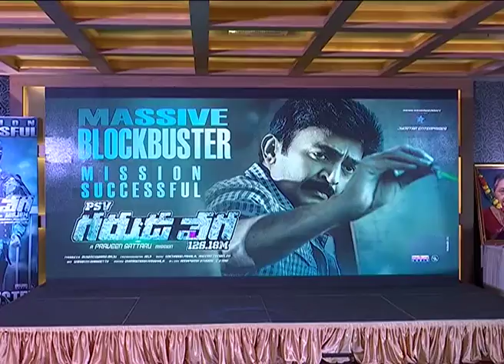PSV Garuda Vega Movie Success Meet || Rajasekhar, Praveen Sattaru, Shraddha Das, Sunny Leone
Watch Rajasekhar's PSV Garuda Vega Movie Success Meet.